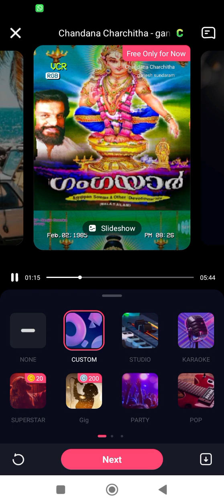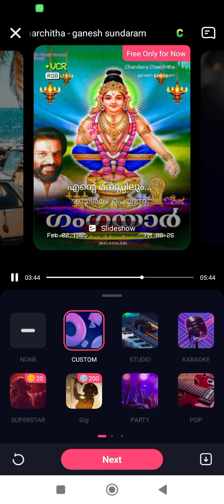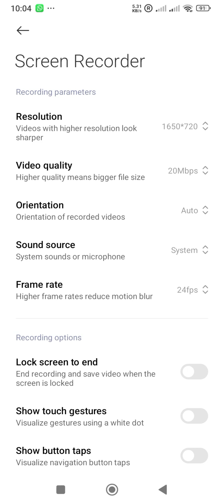Krishna. ഭക്തിഗാനം🙏🙏🙏🙏🙏🔥🔥🔥🔥🔥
മയിൽ പീലി എന്ന ആൽബത്തിൽനിന്നെടുത്തത്🙏🙏🙏🙏🙏🙏😊😊😊😊👍